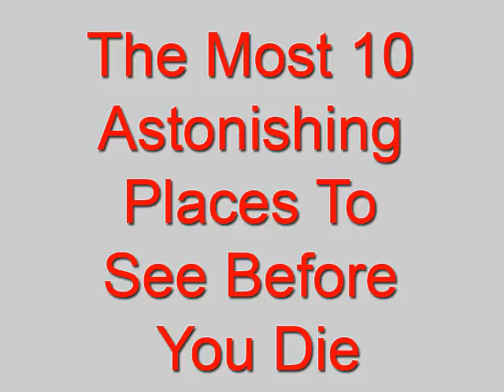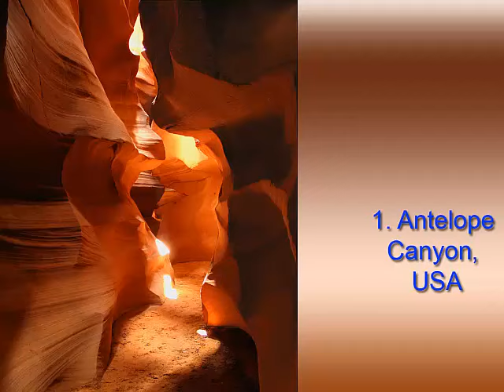10 smukkeste steder på jorden